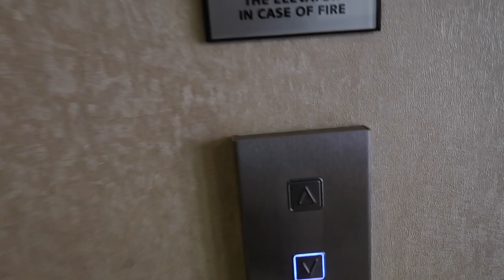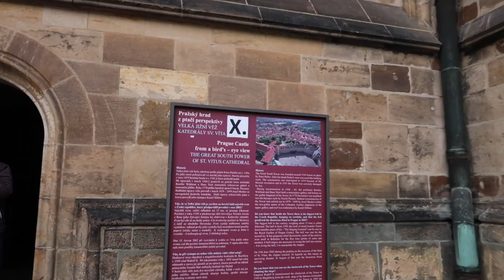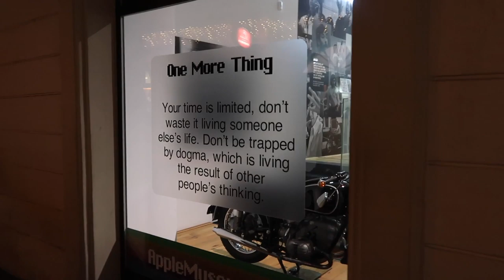Vlog #2 Wandering Prague